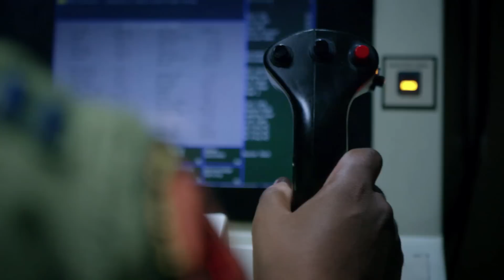U.S. Air Force: Intelligence Gathering with RPAs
This story is about how a group of highly specialized Airmen work together to fly today’s RPAs. Armed and equipped with a full range of surveillance technology, these remotely piloted aircraft enable commanders on the ground to better locate, monitor and engage the enemy.